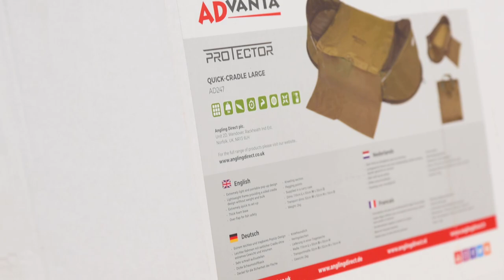Klein gepackt und sicher geschützt! Die Advanta Protector Quick Cradle im Unboxing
Wer auf ein kleines Packmaß beim Karpfenangeln setzt oder viel mobil unterwegs ist, für den ist die Advanta Protector Quick Cradle eine gute Möglichkeit, gefangene Fische sicher zu betten. Im heutigen Unboxing stellt David euch das praktische Teil vor, das es übrigens in zwei verschiedenen Größen gibt - checkt das aus.

Einmal in die Höhe geworfen, den Boden aufgefaltet und eingesetzt und schon steht die Protector Quick Cradle aus dem Hause Andvanta. Dabei ist das Packmaß von 52 x 52 x 10cm super klein - und das bei der größeren Ausführung. Somit passt diese Abhakmatte in jeden Rucksack, in die Liege - ab besten nur wenn sie trocken ist - oder in den kleinsten Zwischenraum auf eurem Trolley. Neben dem unschlagbaren Packmaß fallen David positiv die Möglichkeit, die Matte zu verschließen und das Mesh auf der Unterseite auf. Lediglich bei dem Umgang mit schweren Fischen auf hartem Untergrund hat David seine Zweifel, aber wer auf solche Kaliber angelt, sollte dieses Produkt idealerweise im Wasser benutzen oder direkt eine dick gepolsterte Abhakmatte einpacken.

Wenn Du die Advanta Protector Quick Cradle gewinnen möchtest, solltest Du genau hinhören, was David im Unboxing fragt. hau in die Tasten und nenn das gute Stück vielleicht schon bald Dein eigen!

Kein Glück gehabt oder keine Lust zu warten? Unter den folgenden Links bekommt ihr die Advanta Protector Quick Cradle direkt im Angling Dirct Shop:

Euch gönnen und unsere Projekte fördern könnt ihr durch einen Einkauf in unserem Shop: